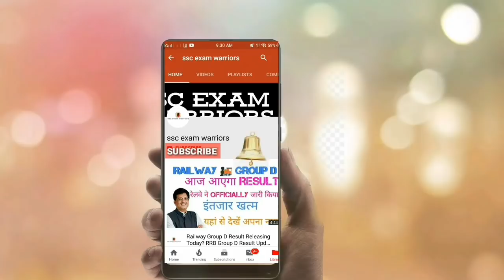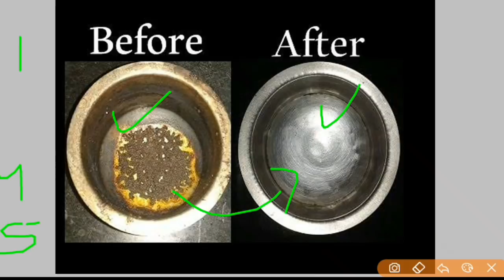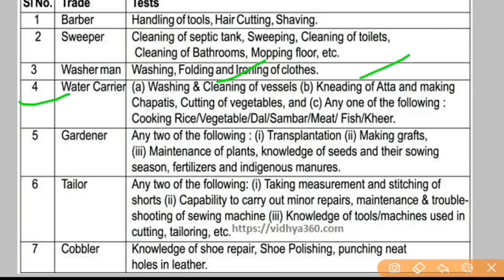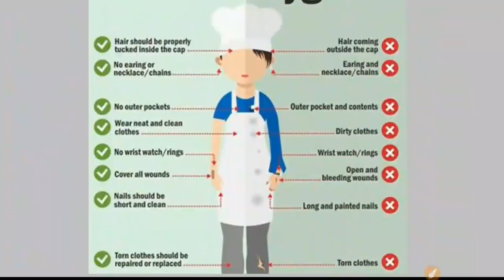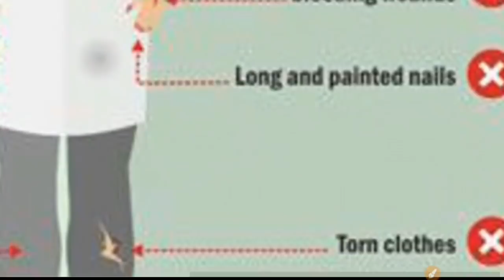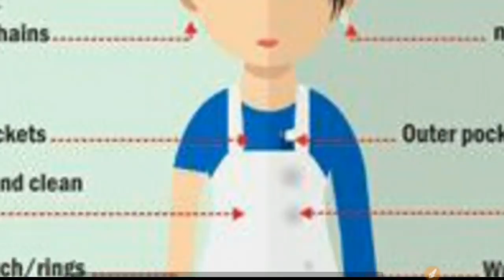Rpf ancillary constable trade test 2019 || rpf water carrier trade test full information